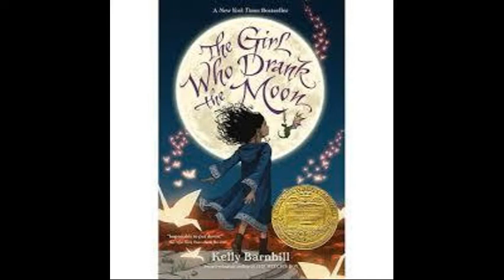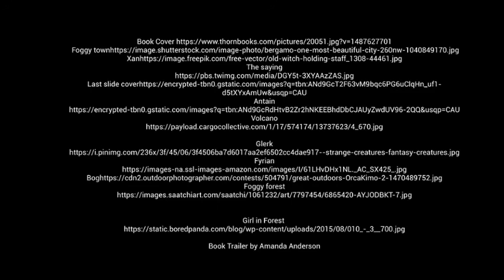The Girl Who Drank the Moon book trailer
This is a book trailer made for the book The Girl Who Drank the Moon by Kelly Barnhill.

Book trailer is by Amanda Anderson